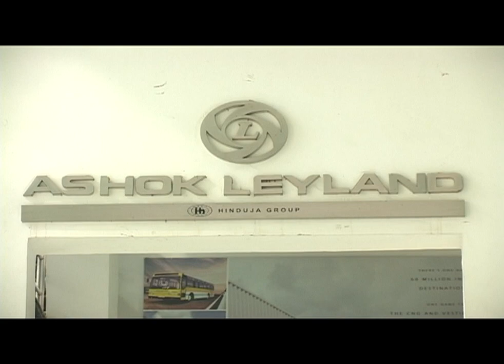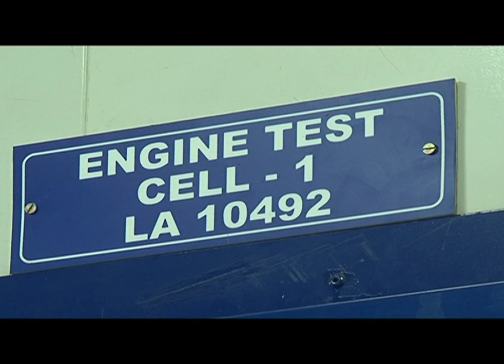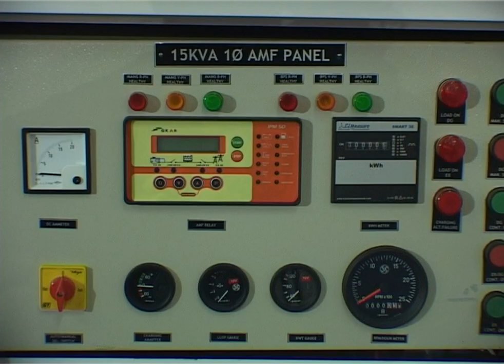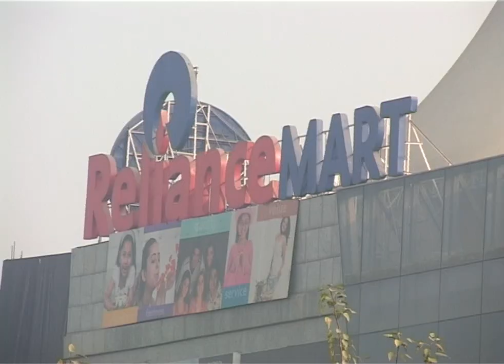Ashok Leyland Corporate Film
Ashok Leyland Corporate Film by Vab Media